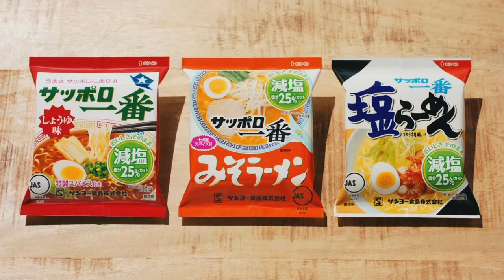Sapporo Ichiban サッポロ一番 減塩 しょうゆ味 CM 「でも、減塩。」篇 15秒